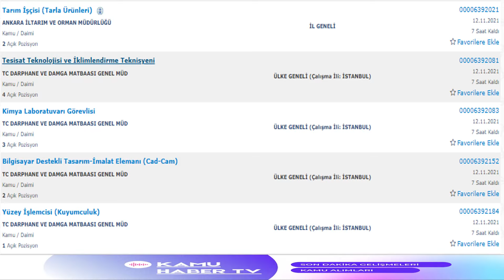12 KASIM 2021 İŞKUR KAMU İŞÇİ İLANLARI